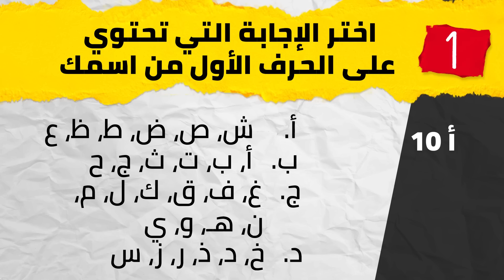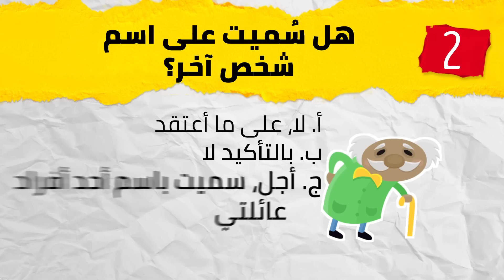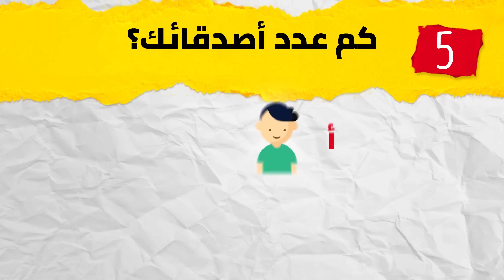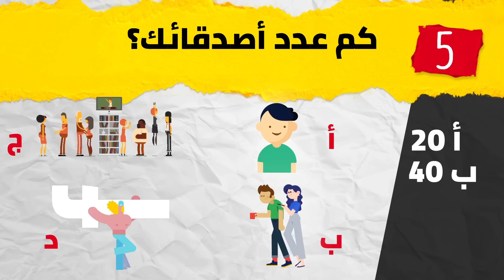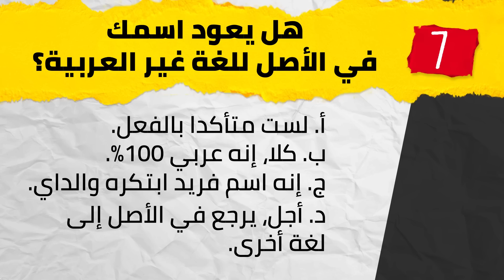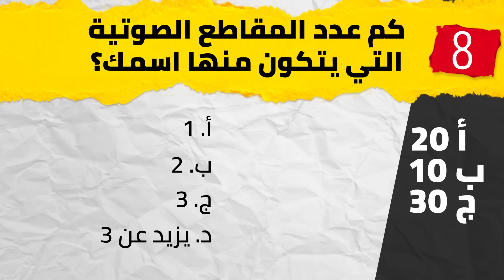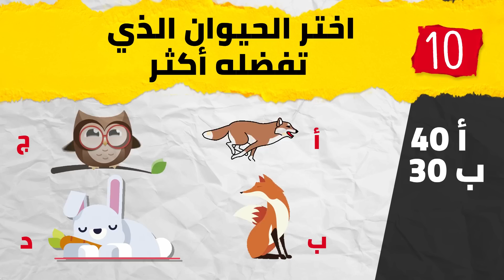أخبرنا باسمك وسنخبرك بمعناه الخفيّ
هل تعلم ما يعنيه اسمك؟ لا يعلم الكثير من الناس ما قد تحمله أسماؤهم من تأثير بالغ عليهم كأشخاص. للاسم قدرة على تحديد وتشكيل صفاتك وشخصيّتك.
لا شيء عشوائي في هذه الحياة واسمك ليس مستثنى من ذلك. فهو يدل عن شخصيتك بالفعل. هل سبق أن لاحظت مدى التشابه بين الأشخاص الذين يحملون الاسم ذاته؟ هل تعلم ما يعنيه اسمك؟ ستتعرف من خلال هذا الاختبار على المعنى الخفيّ الذي يحمله اسمك وأثره على حياتك!

الطوابع الزمنيّة
السؤال #1 1:00
السؤال #2 1:45
السؤال #3 2:20
السؤال #4 2:58
السؤال #5 3:32
السؤال #6 4:10
السؤال #7 4:39
السؤال #8 5:13
السؤال #9 5:45
السؤال #10 6:25

الملخص:
-إذا كانت نتيجتك تتراوح بين 100-170 نقطة فأنت شخص مجتهد! أنت تعلم جيداً كيف تضع أهدافك والأهم من ذلك معرفتك لطريقة لتحقيقها. يعلم الجميع أنه بالإمكان الاعتماد عليك حتى في أكثر المسائل أهميّة.
-إذا تراوح مجموع نقاطك بين 180-250 نقطة، فأنت شخص مُفكر! تتمتع على الأرجح بالهدوء وتحتاج إلى قضاء بعض الوقت وحيداً. كما وبإمكانك العمل بجد ولكنّك تفضل إنجاز المهمات بمفردك على فعل ذلك ضمن فريق.
-إذا كانت نتيجتك بين 260-320 نقطة، فأنت شخص مبتكر! وفضولك هو إحدى أهم الصفات التي تميّزك. أثناء طفولتك، كنت تواصل طرح الأسئلة حتى يعجز والداك عن العثور على إجابات لبعض أسئلتك.
-إذا كانت نتيجتك النهائيّة بين 330-440 نقطة، فأنت شخص متحكّم.  وأسوأ كابوس بالنسبة لك هو فقدانك السيطرة على الأمور، تفضل إبقاء الأمور تحت السيطرة. أنت شخص صادق وذكي وواثق من نفسه وهذا ما يجعل الآخرين يستمعون إلى وجهة نظرك في مختلف المسائل. كما وتملك ميزة رائعة: امتلاكك للحماس يؤثر على الآخرين وينقله إليهم.